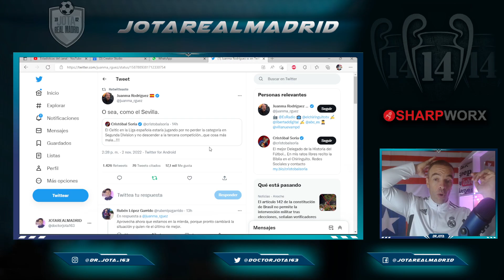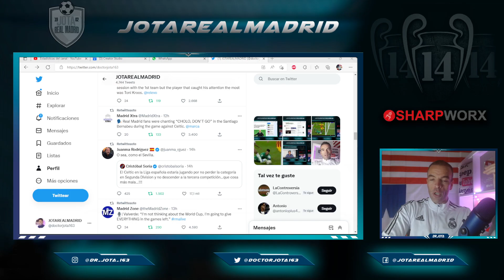ZASCAZO DE REVÉS | Juanma Rodríguez SE COLUMPIA encima Soria al intentar desprestigiar al Celtic